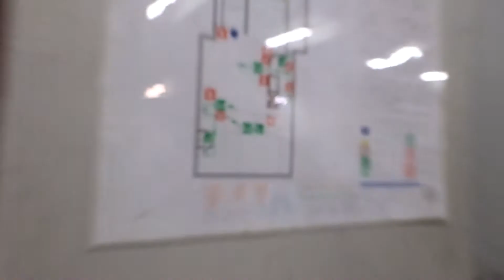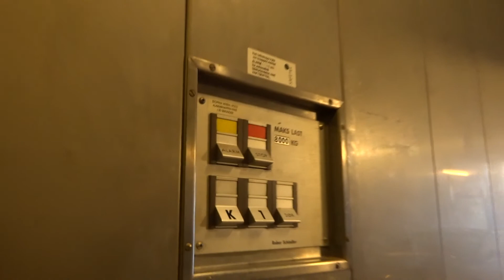Amazing Old 1978 Reber-Schindler (DEVE) hydraulic car elevator@Kongens Gate 9, Oslo, Norway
Location: Kongens Gate 9, 0153 Oslo, Norway
Manufacturer: Reber-Schindler (DEVE)
Year installed: 1978
Serial: 103814 (Reber-Schindler), K-77935 (DEVE)
Type: Holeless hydraulic, relay controller
Capacity: 8000 KG
Floors served: 2 (K, 1)

With Heritage Elevators. He also managed to do a machine room tour in this elevator on one occasion (!)